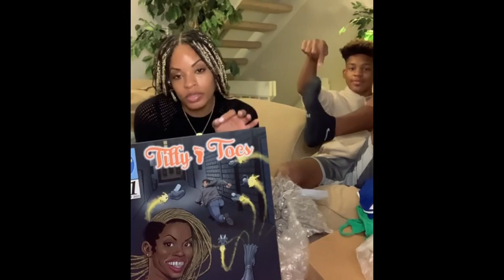Tiffany got her BB23 box of goodies from the season 😊❤